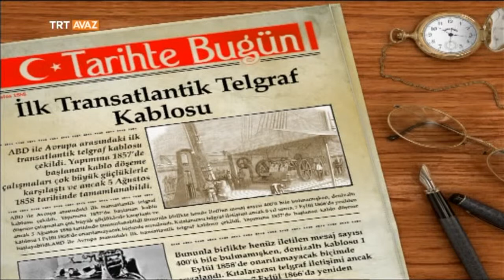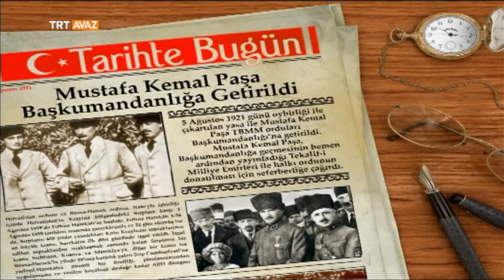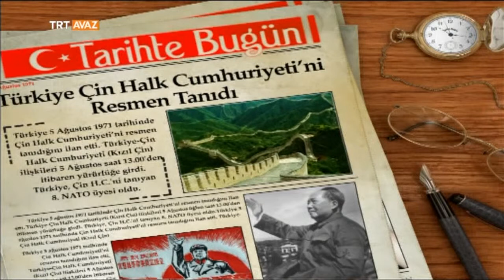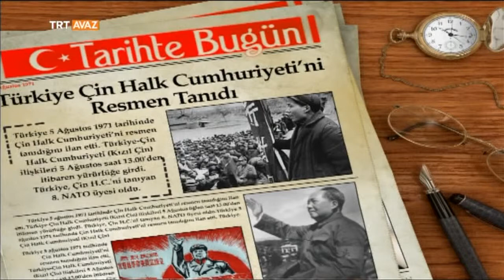Tarihte Bugün - 5 Ağustos - TRT Avaz